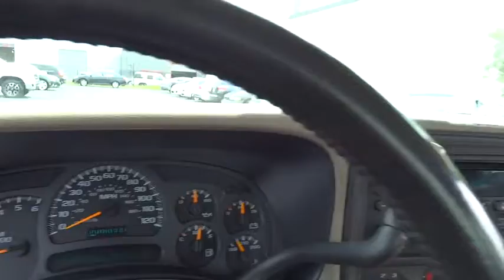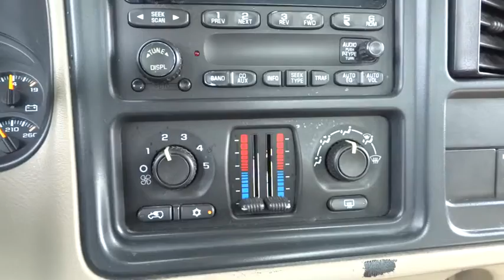2004 Chevrolet Silverado 1500 San Rafael, San Francisco Bay Area, San Francisco, CA BT9384D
2004 Chevrolet Silverado 1500

Toyota Marin
445 Francisco Blvd East

$$ Priced Below the Market $$ CHROME WHEELS, 4-WHEEL DRIVE, MULTI-ZONE AIR CONDITIONING, AUTOMATIC HEADLIGHTS, AND KEYLESS ENTRY. OIL CHANGED, MULTI-POINT INSPECTED, AND STATE INSPECTION COMPLETED! This Chevrolet Silverado 1500 LS has a great looking Sandstone Metallic exterior and a Tan interior! Ask about the Toyota Marin exclusive 10 Point Value Guarantee, which includes a 3-day/250 mile money-back guarantee and 7-day/700-mile exchange policy